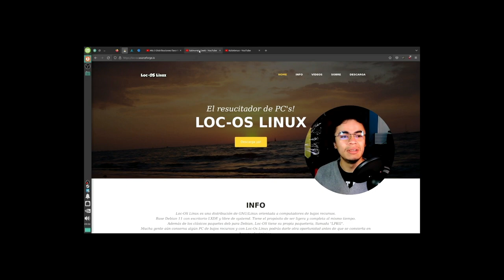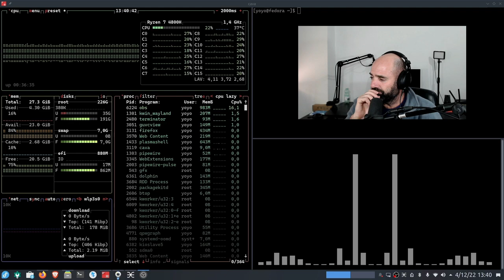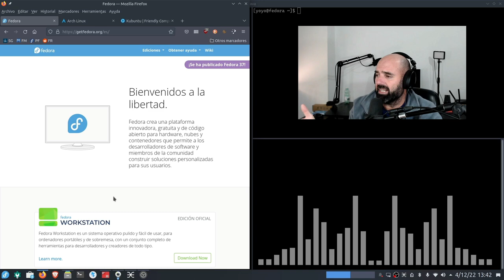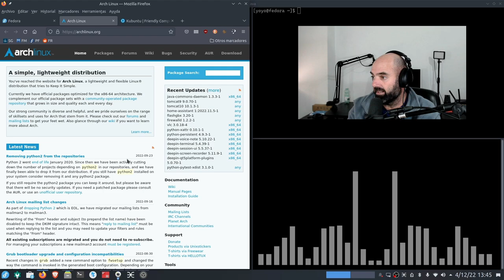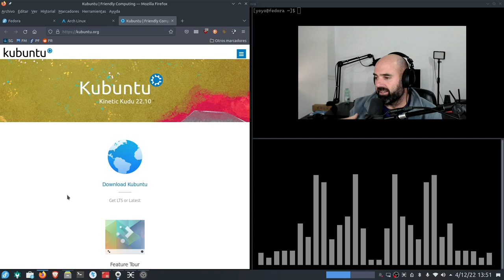Mis dos + 1 distros Linux de trabajo 🐧🐧🐧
Pues que he sido nominado en el tag de mis tres distros Linux favoritas y aunque estaba de descanso digital hago una aparición para atender y responder a la cortesía de los compañeros linuxeros linuxtubers.

Más que distros favoritas os comento con las que suelo trabajar en estos momentos.